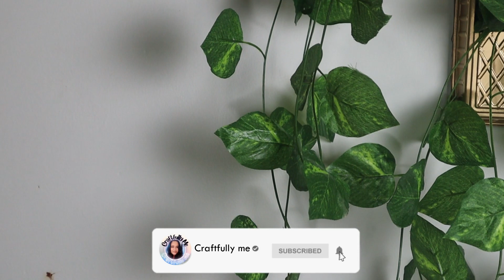DIY planter from waste material | DIY home decor | Craft | CraftfullyMe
DIY planter from waste material | DIY home decor | DIY | Craft | CraftfullyMe

Are you looking for a stunning and easy DIY planter ? Look no further than this stunning diy from waste material! This project is easy to do and cheap to make, and it looks stunning in any room of your home.

If you're looking for a craft that's easy to do and affordable, then this is the project for you! This diy waste material is a great way to add a little bit of glamour and style to any room in your home. Give it a try and see how stunning it can be!